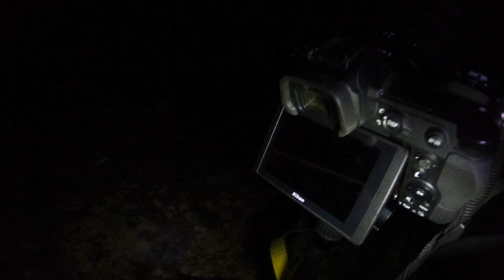Vivac Las Sampolas - Astrofotografía en Puertomingalvo 4K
Vivac estival en las montañas de Las Sampolas, situadas a 1700 metros en la localidad turolense de Puertomingalvo. Estas montañas por su localización y su altitud constituyen un lugar excelente para fotografiar el cielo nocturno.

NOTA: Aunque en mucha de la cartografía existente se nombre a estas montañas como "Las Ampolas", su topónimo genuino es  "Las Sampolas" , tal y como indica Jose en un magnífico comentario:

"El nombre tradicional desde la Edad Media ha sido La Sampola y Las Sampolas. Tiene su origen en el apellido catalán Sampol. La familia Sampol comerciaba con trigo y lana en 1313. Los notarios, justicias y escribanos del Puerto que redactan la documentación desde la Edad Media hasta el siglo XIX siempre escriben La Sampola y Las Sampolas. Es uno de los topónimos más antiguos del Puerto."

Equipo:

- Cámara Nikon Z6  (Objetivo: Nikkor Z 24-70mm f/4 S )
- Microfono:  Comica CVM-VM10II
- Cámara Gopro 8  4K / 60fps
- Trípode : MT5-AK de Sirui (Carbono)
- Café: Nespresso Ristretto 😀